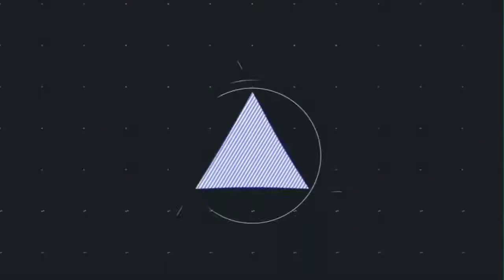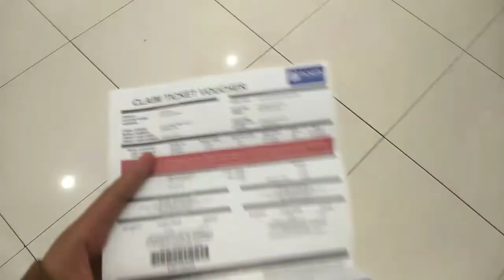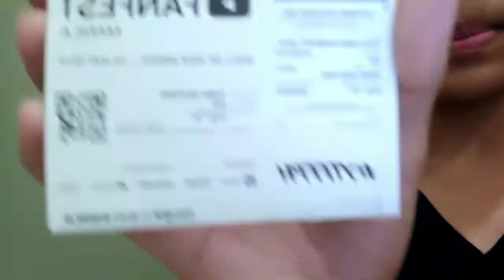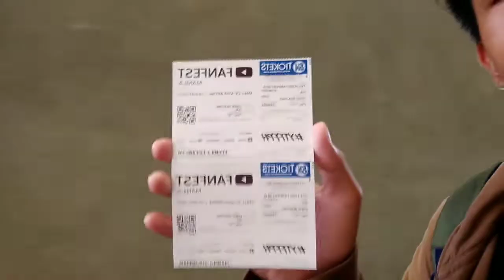Claiming Youtube FanFest Tickets!!! (Sm Ticket)